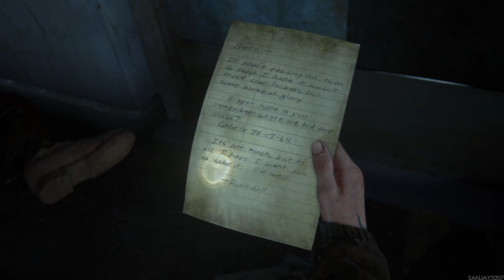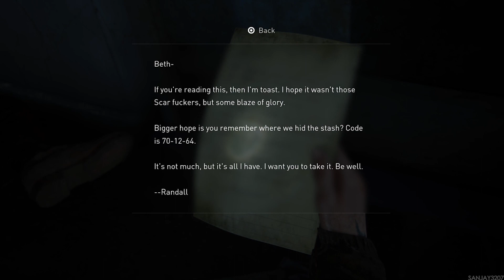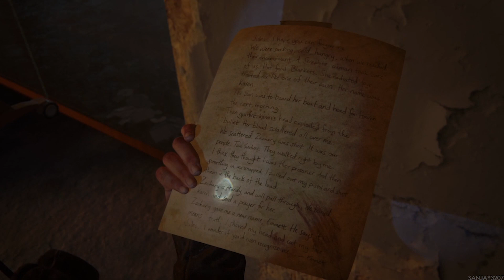The Last of Us Part II | Jesse - Story Playthrough Part #16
Chapter - Seattle Day 3